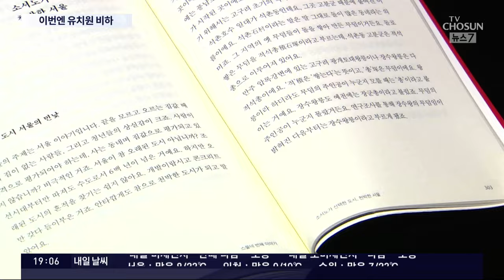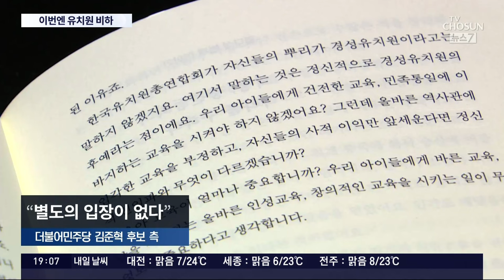김준혁 쓴 역사책 "유치원 뿌리는 친일파" 규정…한유총 "황당 주장" 반발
그런데 민주당 김준혁 후보의 경우 유치원 종사자들을 비하하는 내용의 글이 또 드러났습니다. 대학교수 시절 쓴 책에 "유치원의 뿌리가 친일파", 유치원 단체인 한국유치원총연합회는 "정신적인 친일파"라고 주장한 겁니다.